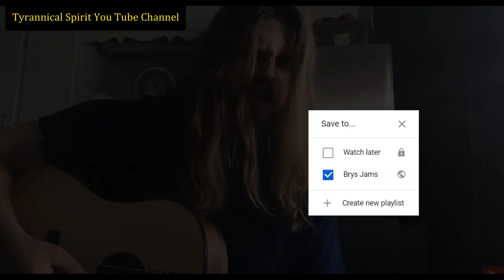INSPIRED!! SUB to Tyrannical Spirit YT Channel